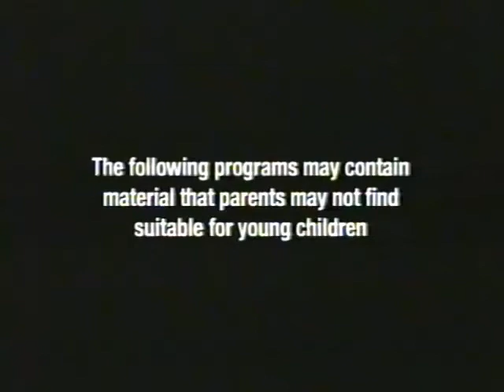This One's Gonna Be Weird - FLCL [bump]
But like some of you people, It's weird great.